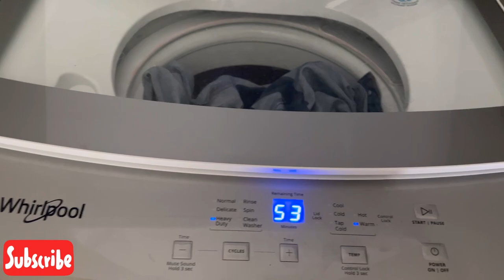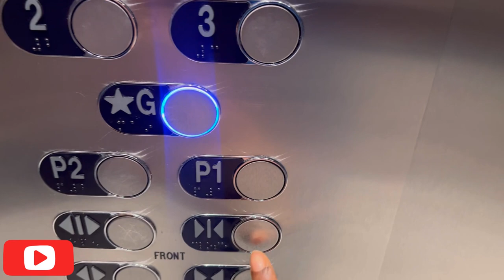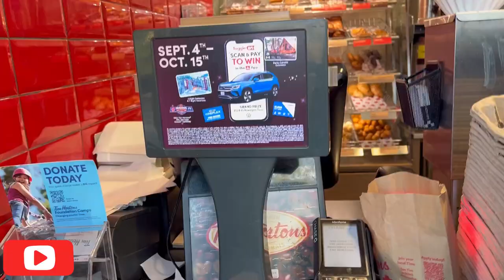CANADA VLOG: JOB HUNT, RUNNING A BUSINESS , FANKA , LIFE OF A STUDENT IN CANADA, OMBRE BROWS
My Gym wear is from FANKA.

Compression leggings for targeted support

Ombré brows : on IG : @beaute_rush_aesthetics

Musician: @iksonmusic

Musician: @iksonmusic

Musician: @iksonmusic

Musician: @iksonmusic